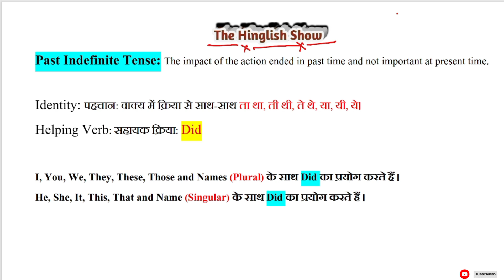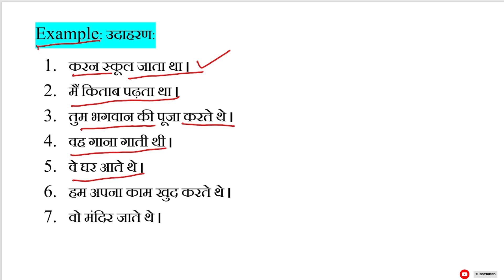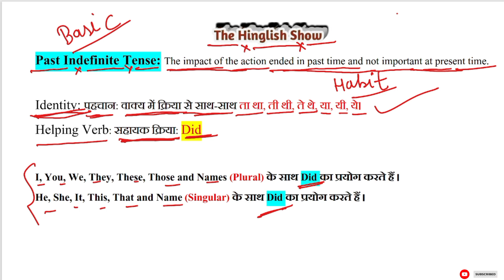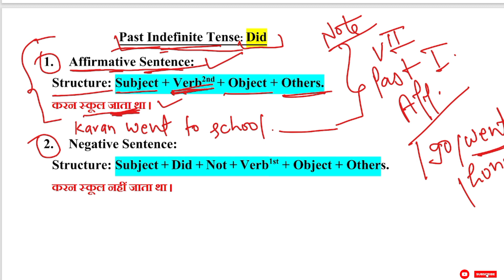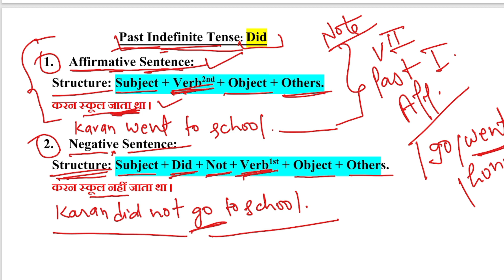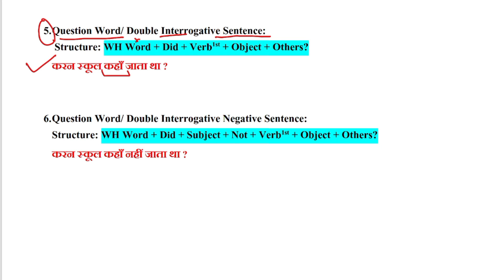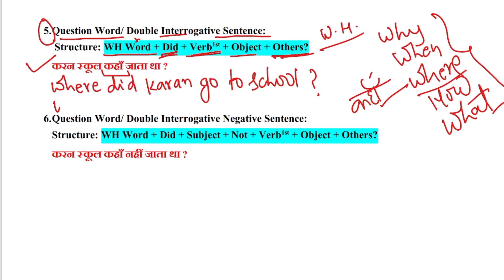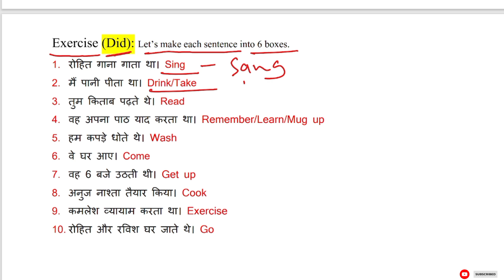Past Indefinite Tense in English Grammar l Spoken English by DHS Sir